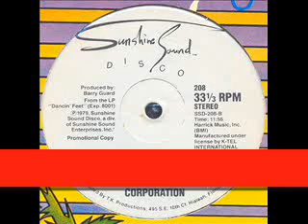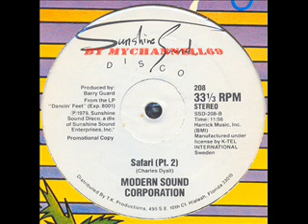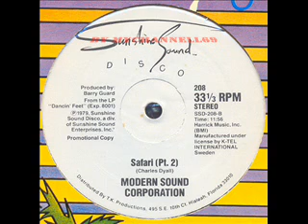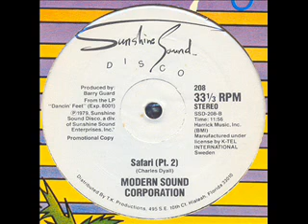Modern Sound Corporation - Safari (Pt. 2 inst slow)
By MYCHANNELL69